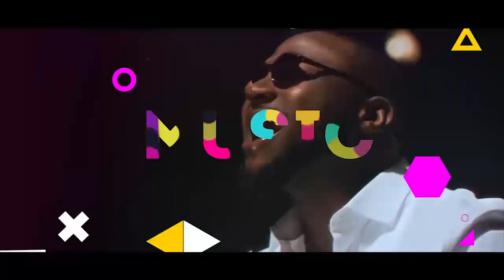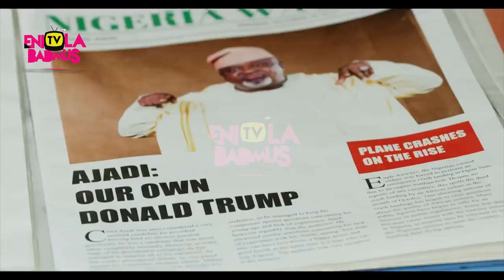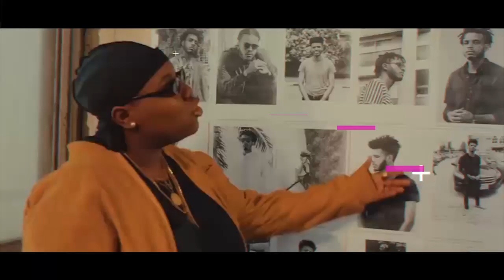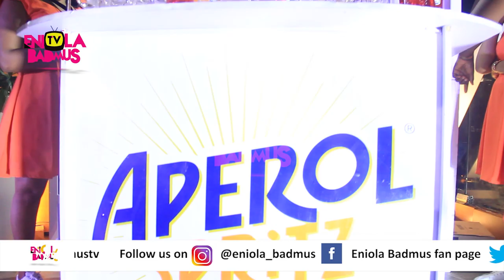TOP DIGNITARIES CAME TO SUPPORT MO ABUDU FOR YOUR EXCELLENCY MOVIE PREMIERE